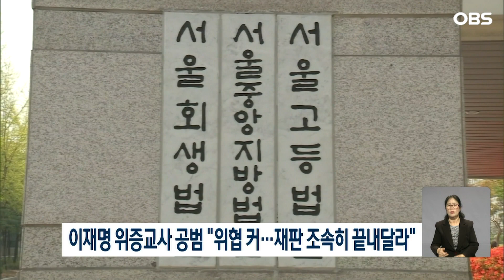'이재명 위증교사 공범 혐의'... 김 모씨 측 "재판 조속히 끝내달라"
이재명 더불어민주당 대표의
위증교사 공범 혐의를 받는
김 모씨 측이 "재판에
연루된 것 자체가 두렵고,
가족들과 본인이 받는 위협이
크다"며 재판을 빨리
끝내달라는 취지의 의견서를
재판부에 제출했습니다.

서울중앙지방법원 형사33부 심리로 열린
이 대표의 위증교사 사건 공판준비기일에서
김씨 측은 "검찰 조사에서 법원까지 공소사실을 모두 인정했다"며 "재판진행이 안 되는 건
이해할 수 없다"며 의견서를 제출했다고
밝혔습니다.

재판부는 이 대표와 김씨 사건을 분리해
김씨에 대해선 이르면 다음 달 8일 서증조사 후 결심공판을 진행해 재판을 마무리할 방침입니다.